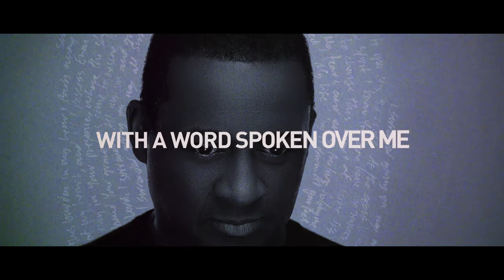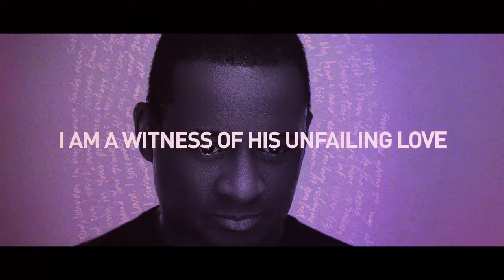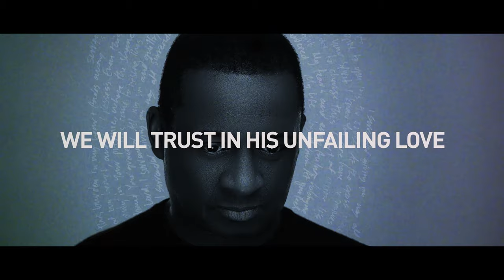He's Able (Official Lyric Video) - Noel Robinson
Lyrics:

He's able
He's able
He's able

I serve a God that cannot, cannot lie
I believe all He said is true
With a word spoken over me
He has secured, secured my destiny

There is no problem that He cannot solve
I am a witness of His unfailing love
Shame, disgrace, sin no longer I own
For His blood redeemed my life, my all

Oh, no, He never fails us
We will trust in His unfailing love
We will trust His power from above

Song: He's Able
Artist: Noel Robinson
Album: I Surrender
Writers: Noel Robinson, Evans Ogboi